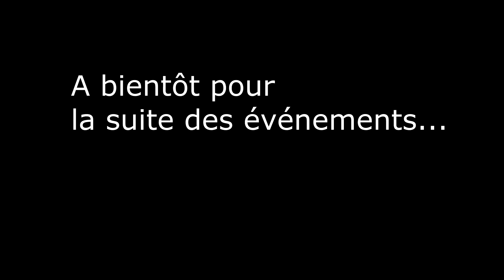[FR] Total War Warhammer - Campagne SKAVENS - #13